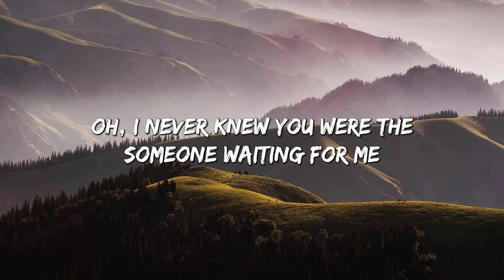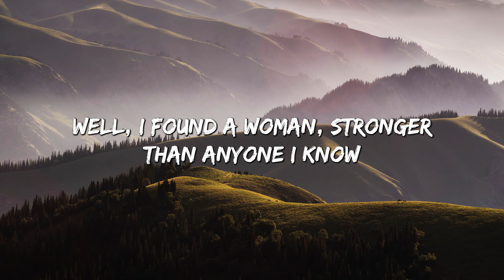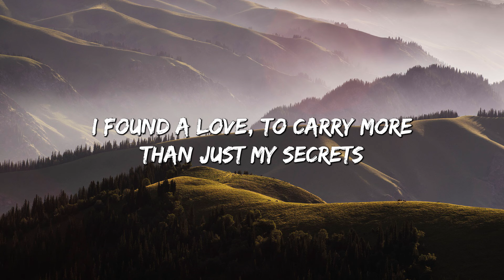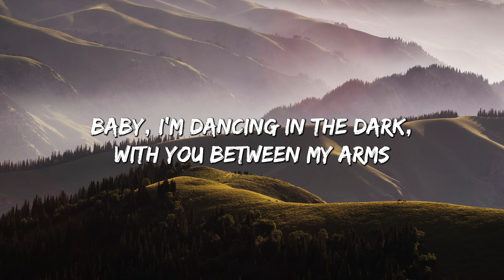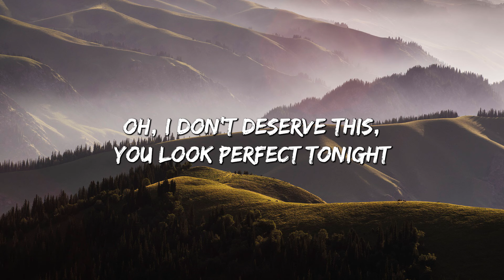Ed Sheeran - Perfect (Lyrics)